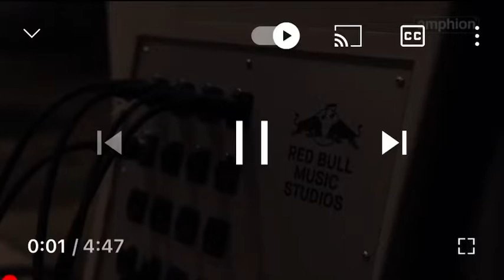“Magic Man”Philip Woo Band/Amphion Speakers(記録用)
Original channel👇🏼